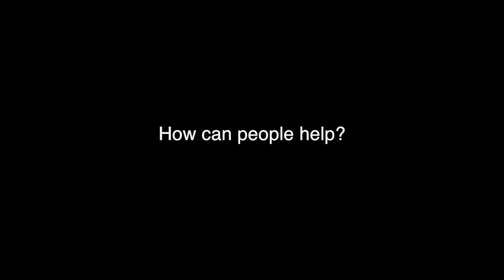Charlie's Garden Interview - Maplesden Noakes School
Interview with Student Council member, about the proposed memorial garden.